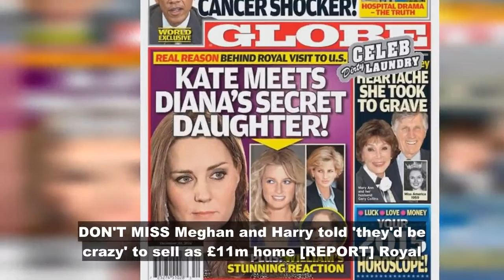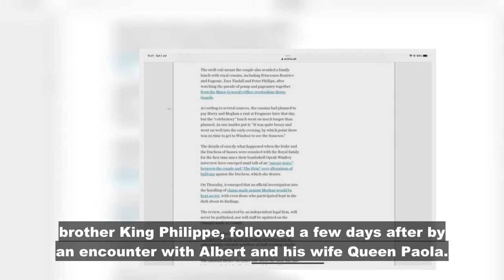'I will not accept this' Royal lovechild breaks silence on 'wrong' Princess Diana claim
The princess, who was recognised by Belgium's former sovereign as his youngest child in January 2020, has claimed to have been misquoted in recent media reports. Princess Delphine sat down for an interview with Tatler to discuss how her relationship with her father and the rest of her royal relatives has evolved. Delphine, who has made a name for hers